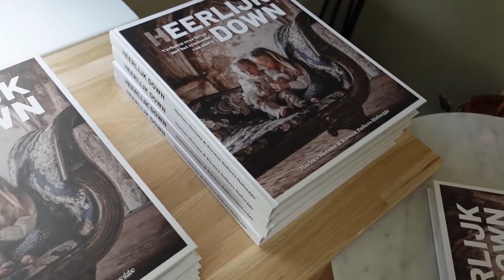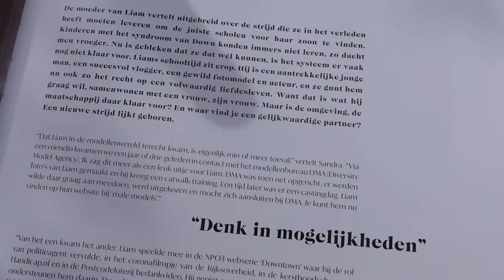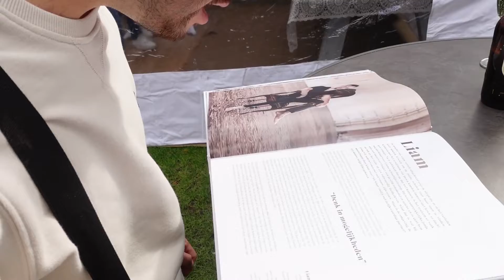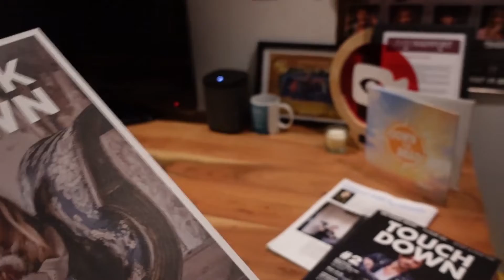BOEK PRESENTATIE HEERLIJK DOWN, EERSTE VRIENDIN ONTMOET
deze boek presentatie is heel belangrijk voor deze boek Heerlijk Down
echt cool om mee te draaien met mij backstage vlog